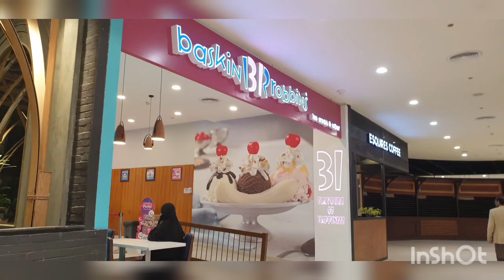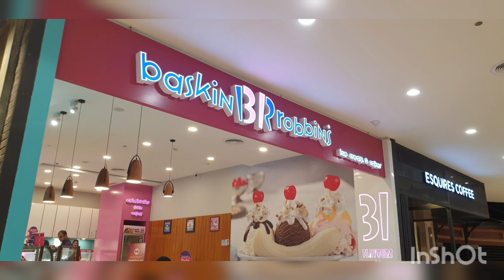Dolmen Mall in Clifton, Karachi dolmenmall karachi clifton #2023